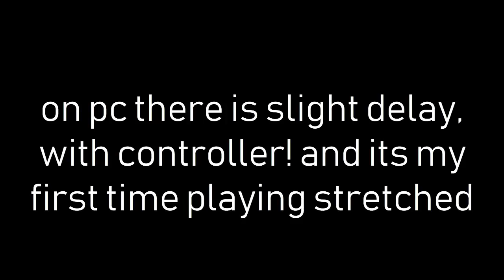I Switched To PC...